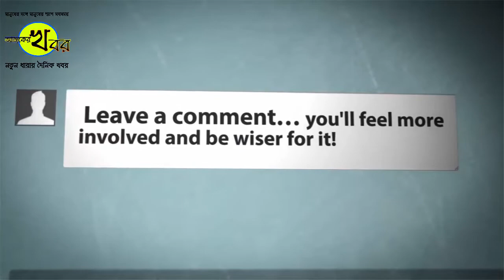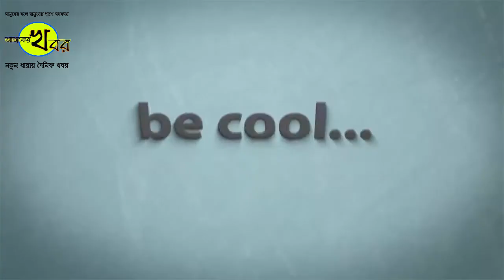২২ বছর পর বিবাহ বিচ্ছেদ হিমেশ রেশমিয়ার||সংসার ভাঙলো হিমেশ রেশমিয়ার||Ajker Khobor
২২ বছর পর বিবাহ বিচ্ছেদ হিমেশ রেশমিয়ার||সংসার ভাঙলো হিমেশ রেশমিয়ার||Ajker Khobor
২২ বছর পর বিবাহ বিচ্ছেদ হিমেশ রেশমিয়ার||সংসার ভাঙলো হিমেশ রেশমিয়ার||Ajker Khobor
Description:-
২২ বছর পর বিবাহ বিচ্ছেদ হিমেশ রেশমিয়ার||সংসার ভাঙলো হিমেশ রেশমিয়ার||Ajker Khobor,২২ বছর ধরে যে গানটা বেঁধেছিলেন হঠাৎই সুর কেটে গেল তার। জনপ্রিয় সুরকার, গায়ক ও অভিনেতা হিমেশ রেশমিয়ার সঙ্গে স্ত্রী কোমলের বিচ্ছেদে পড়ে গেল শিলমোহর। গত ডিসেম্বরেই নিজেদের আলাদা হয়ে যাওয়ার কথা ঘোষণা করেছিলেন হিমেশ ও কোমল। বুধবার মুম্বই হাইকোর্ট তাঁদের বিবাহ বিচ্ছেদের আবেদনে অনুমতি দেয়। হিমেশ-কোমলের পুত্র সায়ম অবশ্য দু’জনের কাছেই থাকবেন।